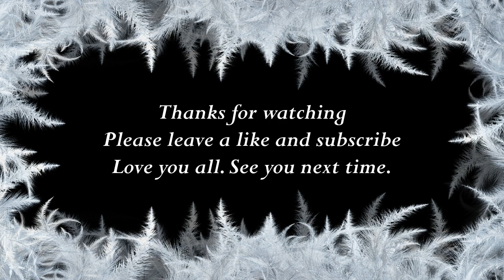How to say Emma in Sinhala